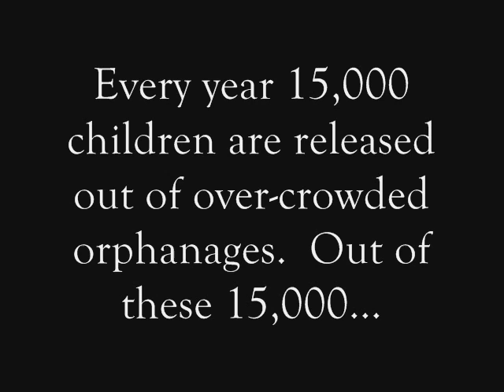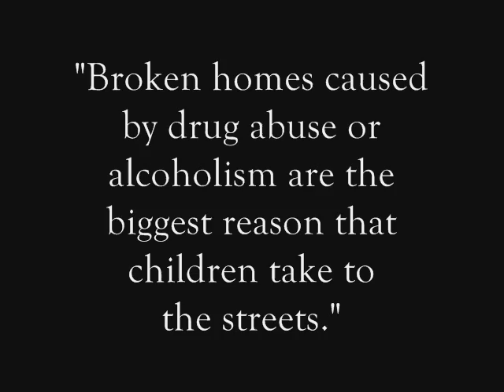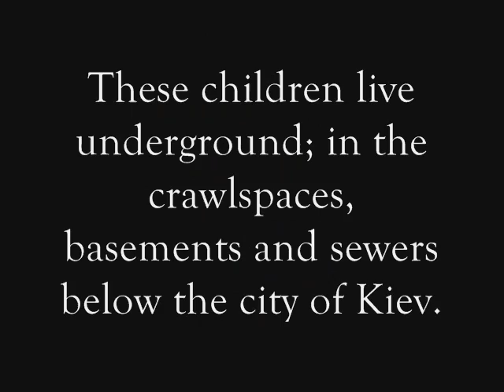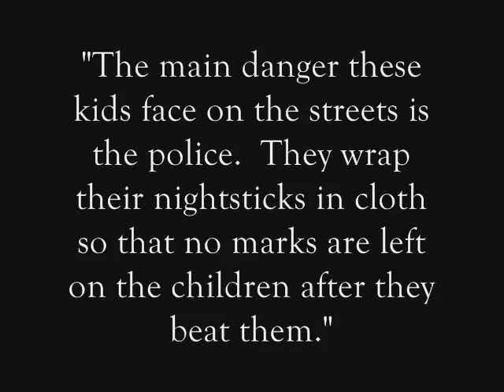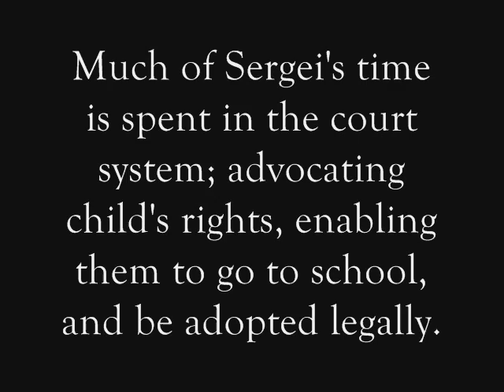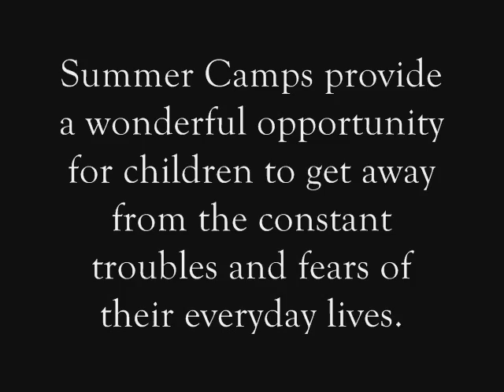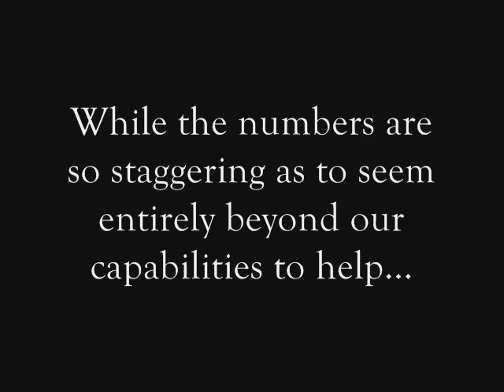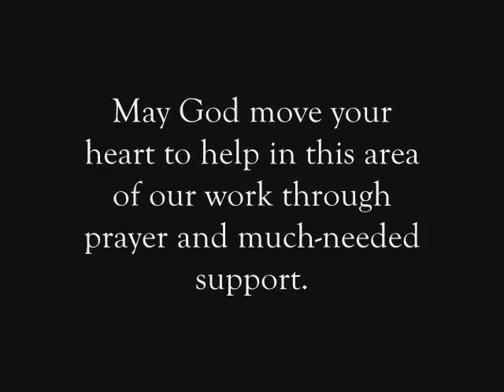Epidemic of Hopelessness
The Plight of Homeless Children in Eastern Europe.  If you have any questions, please visit our